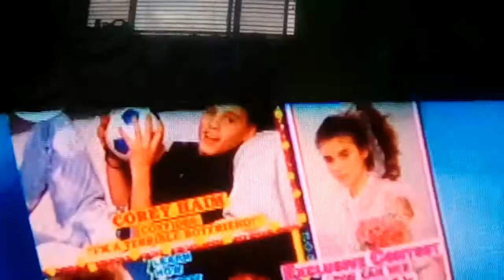Johnny depp Oprah show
Johnny depp